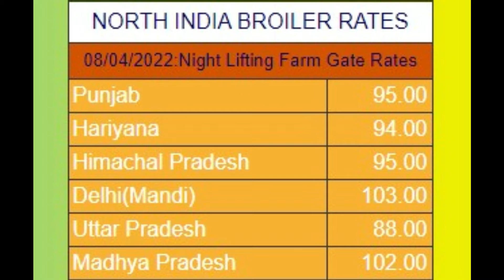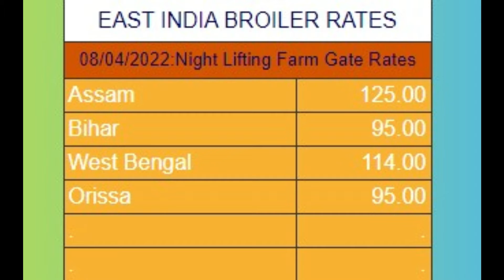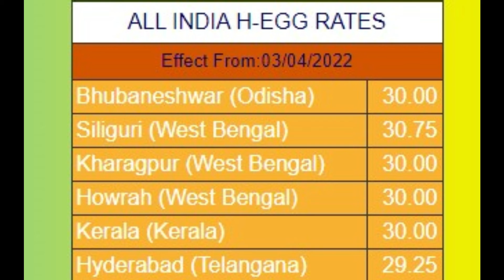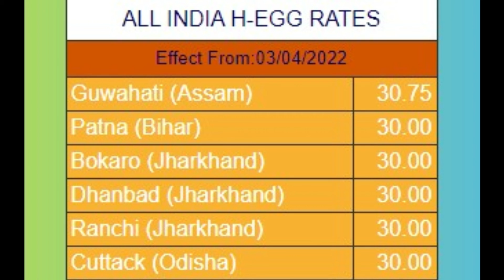09-04-2022-| indian broiler rate | indian egg rate| chicks rate |indian poultry rate